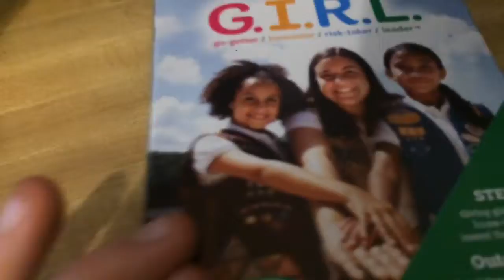Last to Leave WORLDS LARGEST BLANKET FORT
Today, me and my brother will compete in a last to leave worlds largest blanket fort. Who will WIN!